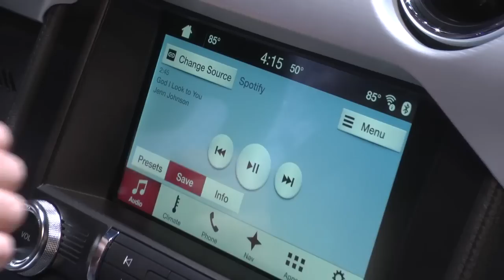Automotive Tech Highlights at CES 2015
Automotive technology is driving innovation at CES 2015